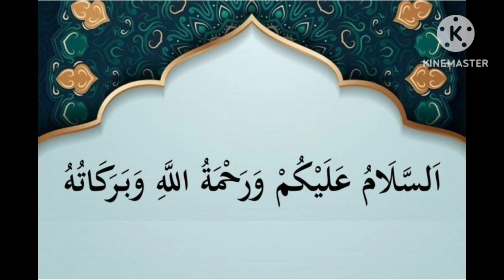Fry Baingan Recipe By Trails of Foodology